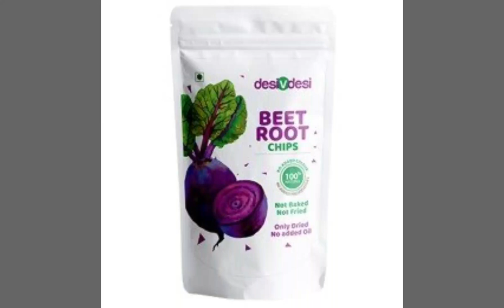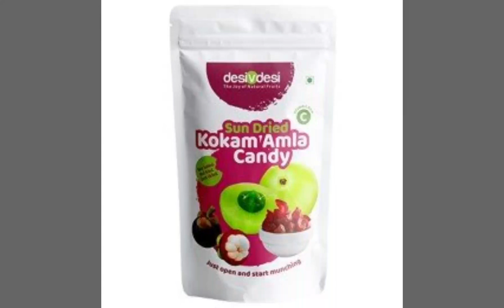DRY FRUIT STORE WHOLESALER AND RETAILER JODHPUR RAJASTHAN